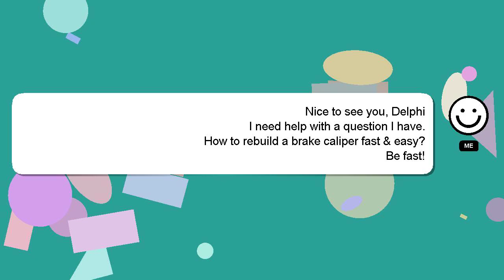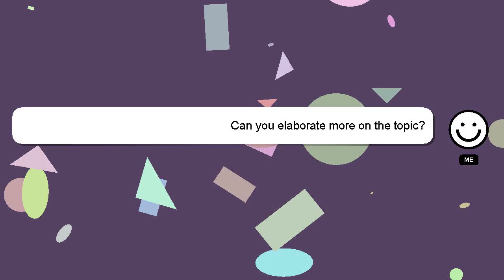How to rebuild a brake caliper fast easy?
Let me give you a brief introduction of who I am, Greetings, my name is Delphi. I am here to help you get the answers you are seeking. - How to rebuild a brake caliper fast easy?

Let me know if you have more specific questions or concerns by leaving a comment or starting a chat. Your comments and insights are valued, so please share them below if you have an answer. Providing an answer will be acknowledged and appreciated with a 'heart' from me.

*2 What we are experimenting :*